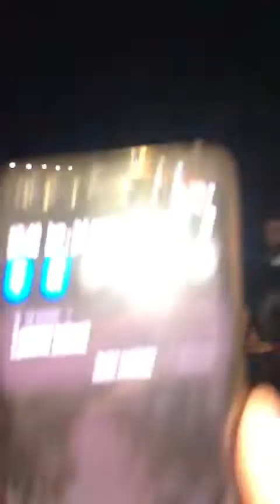Alina Rus - La Ibitza și Dubai